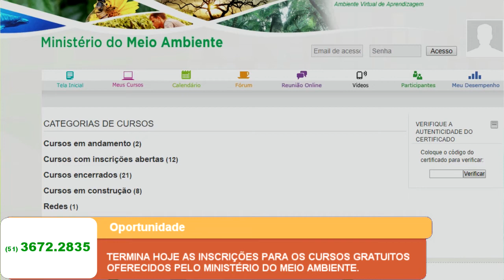TERMINA HOJE AS INSCRIÇÕES PARA OS CURSOS GRATUITOS OFERECIDOS PELO MINISTÉRIO DO MEIO AMBIENTE.